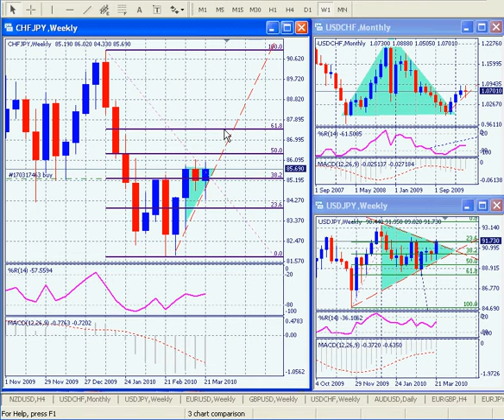Trend following the CHF-JPY cross.avi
As the EUR/GBP cross takes a pause and stalls lower with the more influential downgrading by Fitch cutting the ratings on Portugals problems that led the Euro and the Pound to head south. Meanwhile, the beneficiary of all these rumbles is the US Dollar vs. the JPY more than the Swiss Francs. So taking that cue the best case scenario is the CHF/JPY cross looking at above the 86.50 levels as an inital target as of this writing.  Since the strength of the USDX has been most effective with the USD/JPY than the USD/CHF. Byt the process of deduction and elimination the CHF/JPY wasthe best choice based on volume distribution and investor's sentiment shift on market sentiments. Now the current price on the CHF/JPY while loading this video is 86.15 . . . :-) however, there will always be a market opportunity in the FX market !

This supports our Market View Analysis dated the 22nd of March on our website focused on the cross rate of the CHF/JPY as a favorable choice considering the currency majors heavy toll downwards. Besides everyone has been looking at these majors to short but still reluctant to do so. for a more detailed analysis regarding the cross pair.

Best of luck on your trades! remeber, that there is no guarantee that such trades will have the same results as market prices do fluctuate. Developing a sense of Market timing and due diligence analysis can only help.